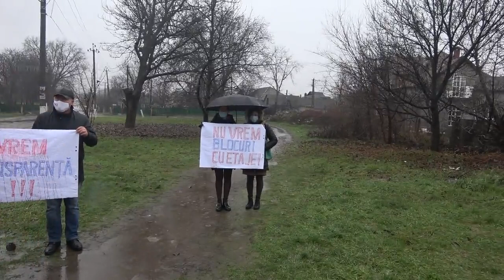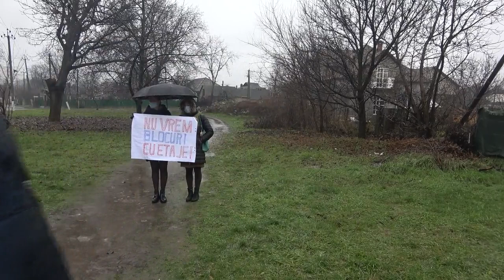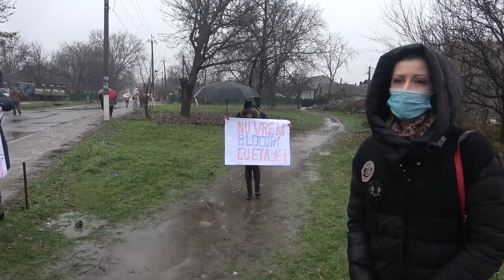PACE bate alarma privind construcțiile ilegale din Măgdăcești și lupta pentru drepturile cetățenilor